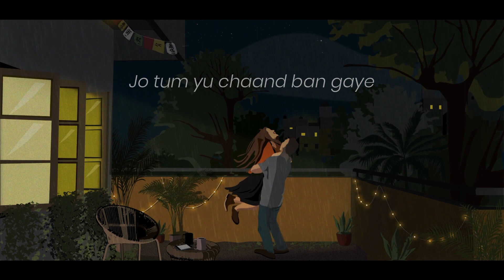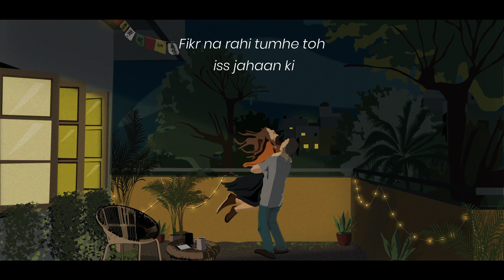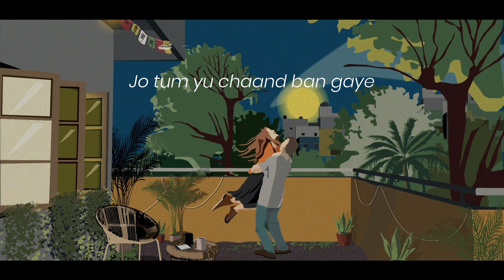Rosé [ Official Lyric Video ] | Jay J | Original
A song about a girl who is carefree, not bound by stress and boyfriend issues ! She laughs, dances and sings on top of her lungs, all of this after a few glasses of Rosé!

Vocals, music and lyrics : Jay J
Lead Guitar : Austin Furtado
Rhythm Guitar : Jay J
Bass : Kartik Nair
Drums : Parth Malhotra
Recorded, mixed and mastered by : Kartik Nair, Studio 604
Additional Music Programming / Production : Jay J